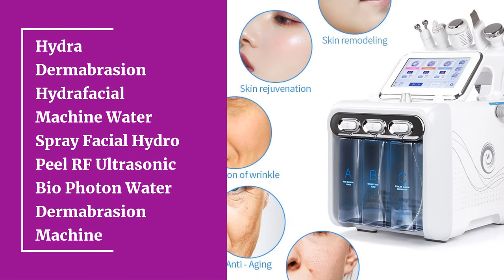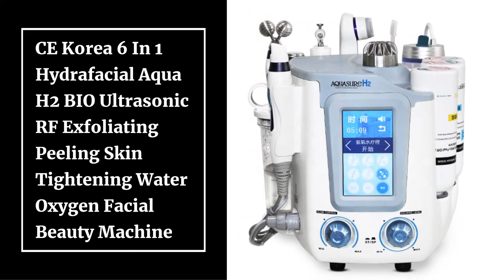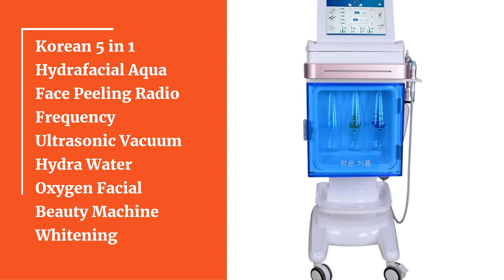Top 10 Best Hydrafacial Skin Care Machines for 2021 | Best Hydrafacial Machine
10.6 in1 H2-O2 Hydro Dermabrasion RF Bio-lifting Spa Facial Ance Pore Cleaner Hydrafacial Microdermabrasion Machine Skin Care Tools

09.6 In 1 Water Dermabrasion Machine Deep Cleansing Machine Water Jet Hydro Diamond Facial Clean Dead Skin Removal For Salon Use

08.Hydra Dermabrasion Hydrafacial Machine Water Spray Facial Hydro Peel RF Ultrasonic Bio Photon Water Dermabrasion Machine

07.6 in 1 Water Dermabrasion Machine Hydrogen Oxygen Small Bubble Beauty Machine, For Deep Cleaning Skin Rejuvenation Moisturizing

06.11 IN 1 Small Bubble Oxygen & Water Jet Peel Hydrafacial Machine RF Facial Cleaning Blackhead Acne Vacuum Beauty Equipment

05.CE Korea 6 In 1 Hydrafacial Aqua H2 BIO Ultrasonic RF Exfoliating Peeling Skin Tightening Water Oxygen Facial Beauty Machine

04.2021 !! Hydrogen Inhalation Machine Oxygen H2O2 Skin Care 6 in 1 Beauty Machine Skin Cleansing Hydra Dermabrasion RF Bio-lifting

03.AURO Ultrasonic H2O2 Hydro Water Diamond Peeling Oxygen Vacuum RF BIO Hydrafacial Beauty Machine with LED Mask and SKin Scrubber

02.Hydro Microdermabrasion Machine Oxygen Jet skin analyzer Facial cleansing Aqua peel machine blackhead removal facial equipment

01.Korean 5 in 1 Hydrafacial Aqua Face Peeling Radio Frequency Ultrasonic Vacuum Hydra Water Oxygen Facial Beauty Machine Whitening